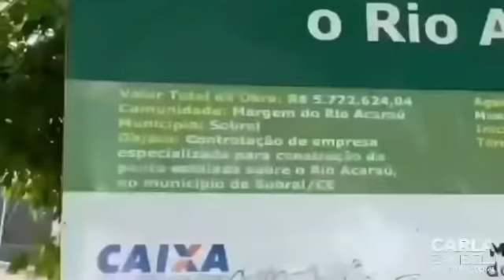MINISTRO GILSON MACHADO MOSTRA PONTE SENDO CONSTRUÍDA EM/ SOBRAL/CEARÁ